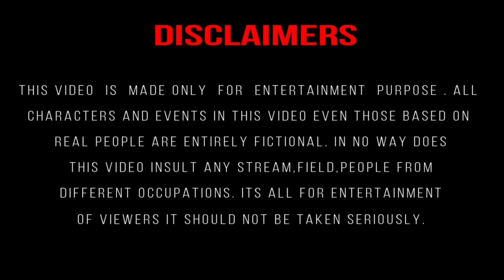kidnapping prank first time in west bengal malda || Awesome public reaction || Sara public dar gaye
kidnapping prank first time in west bengal malda

guys please Support us we need your support and help to grow